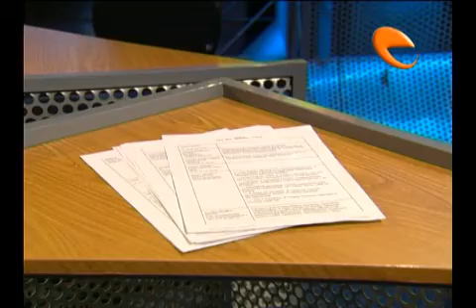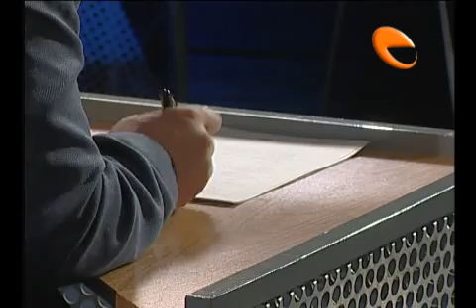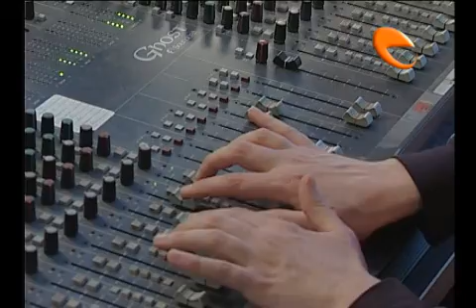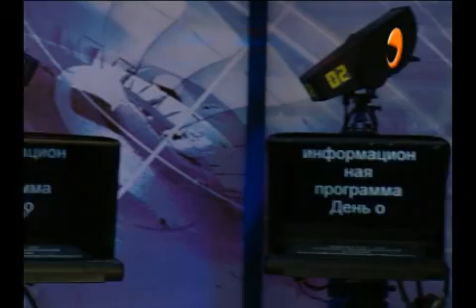Секреты прямого эфира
Телекомпания «Ермак» - десять лет в центре внимания